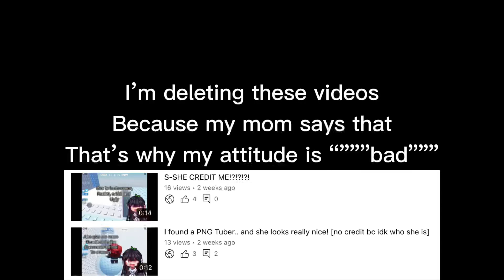Ok No context 🪩😩